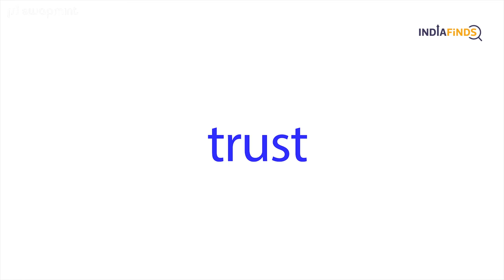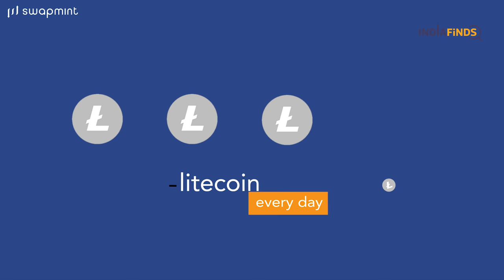Swapmint Explainer By IndiaFinds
2D info-graphics animation
Pay only for results
-Attract more customers
We help you identify SEO strategies for your product's digital reach and drive more footprints to your webpages

-Start with Small budget
Start with basic package and see process to achieve some targeted goals. We will customize plan to suite your requisite

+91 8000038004